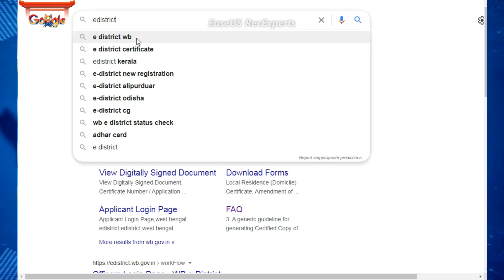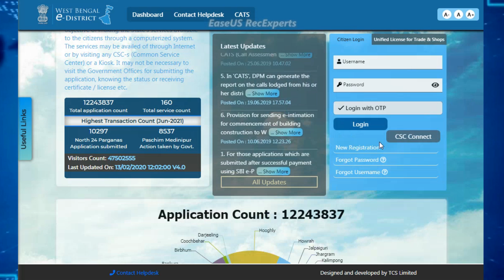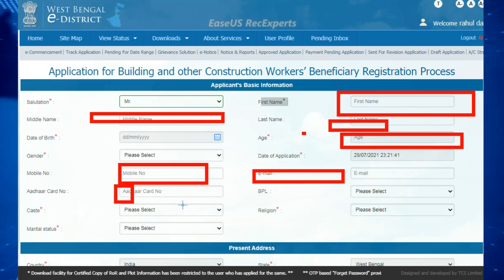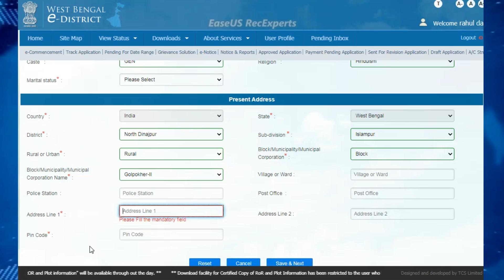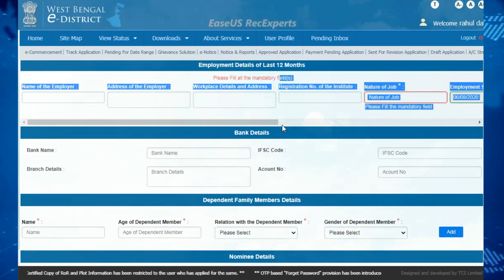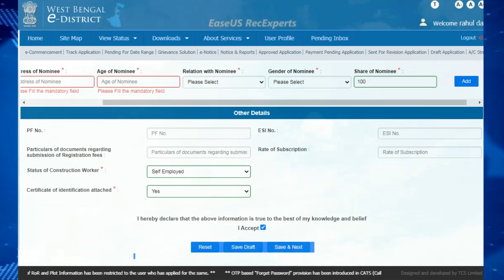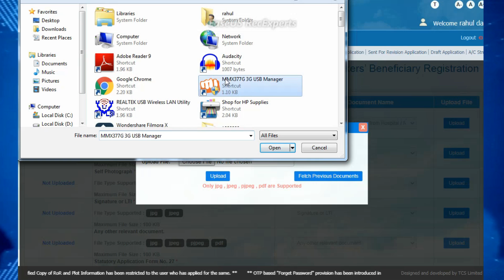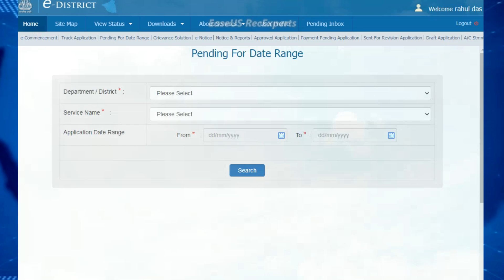Labour Card Online Application Process | Online Registration for Labour Card in West Bengal | 27 fom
Labour Card Online Application Process | Online Registration for Labour Card in West Bengal | lebar

ছেলে মেয়ের জন্য লেবার কার্ড 12000 টাকা দিচ্ছে সরকার | labour card application form no. 27 |

labour card online application process,registration for labour card in we
Pan Card(Correction)
Pan Reprint
Aadhar Reprint
Aadhar Address Update
Cast Certificate
Income Certificate
Resident Certificate
Ews Certificate
Legalheir Certificate
Character Certificate